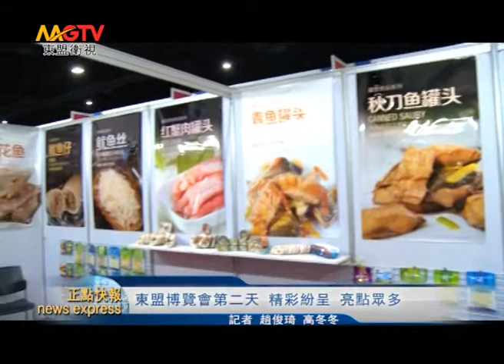MGTV：東盟博覽會第二天 精彩紛呈 亮點眾多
今天是東盟-中國進出口商品博覽會的第二天，在泰國曼谷的蒙通他尼國際會展中心內依舊熱鬧非凡。
2014東盟-中國進出口商品博覽會6日隆重舉行，來自中國大連、四川、貴州、廣東等16個省市的300多家企業向泰國業界展示優質精良的“中國製造”。博覽會展出面積超過1萬平方米，展品涵蓋了建築材料、機械電子、農業食品、醫藥化工、輕工產品等五大專區，集中展現了中國各行業的新成果、新技術、新產品。
中國與東盟國家地理相鄰，文化相通。中國與東盟的戰略夥伴關係經歷10年歷程，碩果累累，貿易額增長5倍，相互投資擴大3倍，開創了合作的“黃金十年”，未來還將繼續創造新的“鑽石十年”。東盟已成為中國第二大交易夥伴，中國對外直接投資的第四大經濟體和第三大外資來源地，中國政府已經把2014年確定為“中國-東盟友好交流年”。
東盟衛視（ MGTV） 記者 趙俊琦 高冬冬 泰國曼谷報導